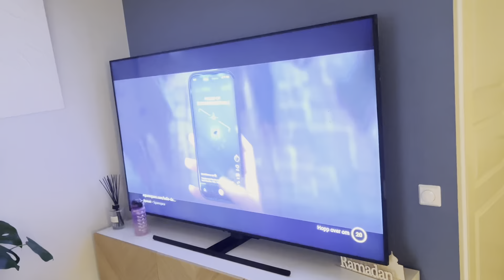RUOTINKA SABAXI IYO SKIN CARE . SOO GADO KRENKAN QORAXDA AAD AYUW KU CAWINA DONA